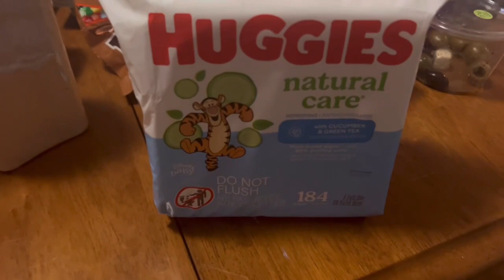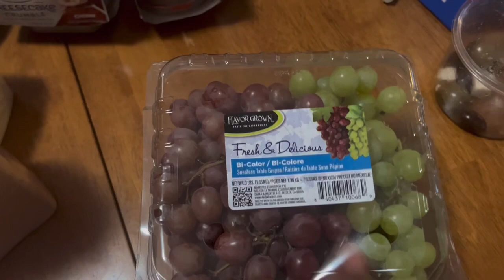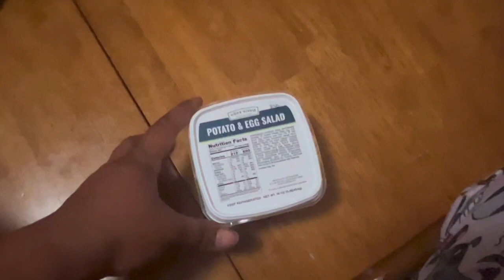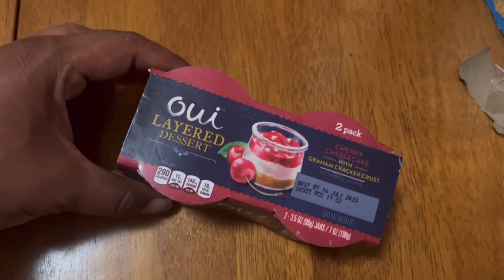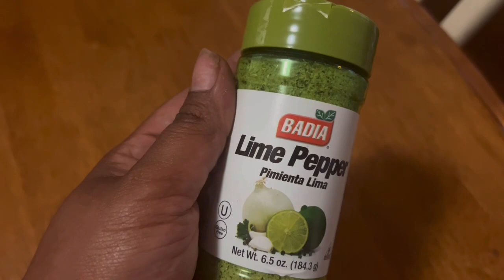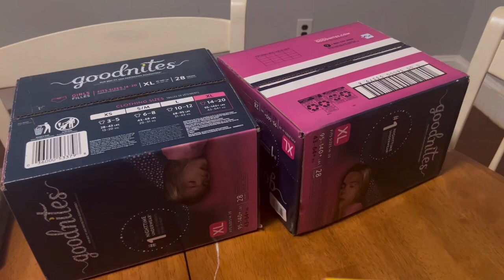$400 Snack Grocery Haul For A Family Of 5 ! 🍿🥨🍩🍪🍭🍫🍬